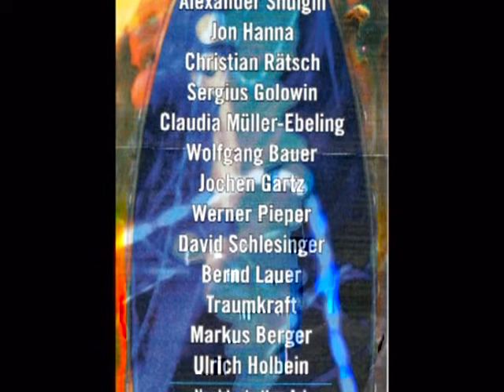Psychedelic Psychotherapie with MDMA - Ann Shulgin - A Chemical Performance